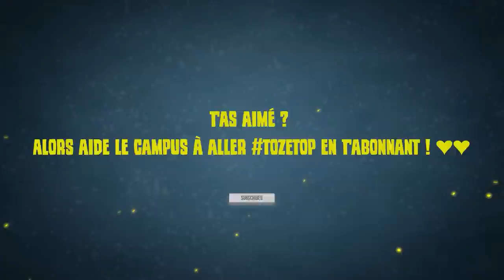LE K/D dans les FPS, c'est important ?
Et vous vous pensez que c'est important le K/D ? ⤵️